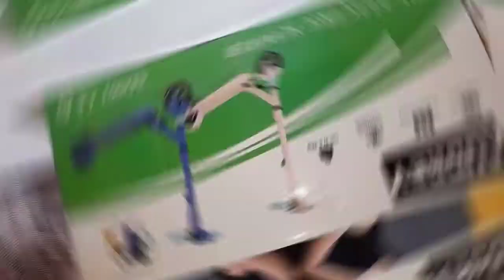Unboxing dan Review Audrey Kids Electric Scooter (New Product) - Channel Hobby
AUDREY KIDS ELECTRIC SCOOTER

Penasaran dengan produk nya??

Nama Toko:
Channel Hobby